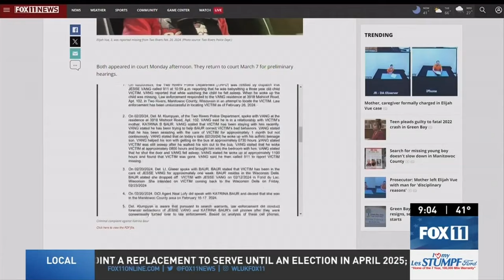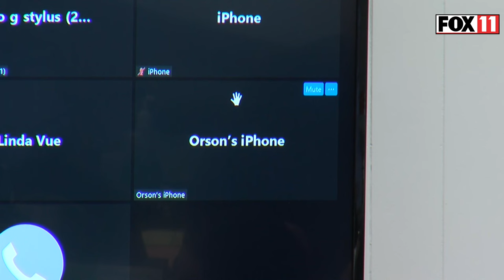Elijah Vue Amber Alert search; mother, caregiver charged with child neglect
As an Amber Alert for Elijah Vue, missing from Two Rivers, Wisconsin, enters its second week, the 3-year-old's mother, Katrina Baur, and his caregiver, Jesse Vang, appeared in court on child neglect charges.